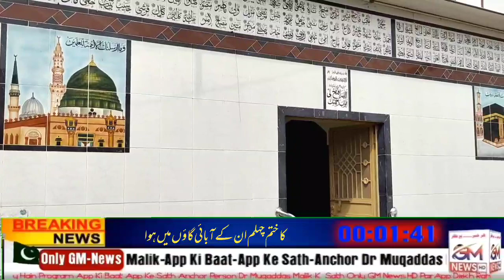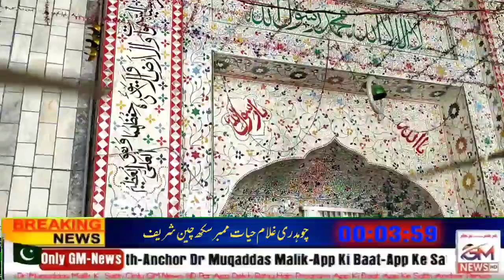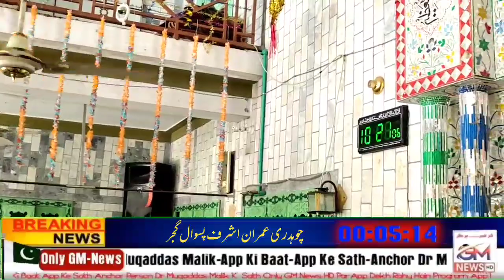چوہدری عمران اشرف پسوال گجر کے ماموں جان کے ختم چہلم کی مکمل کوریج